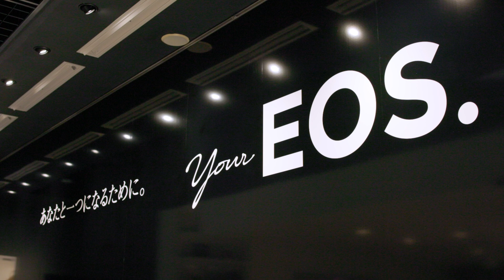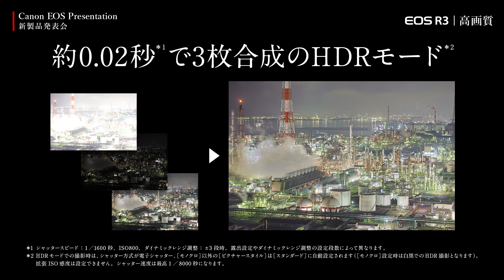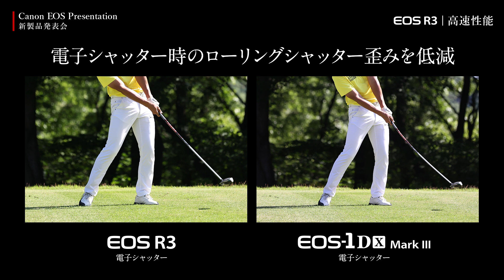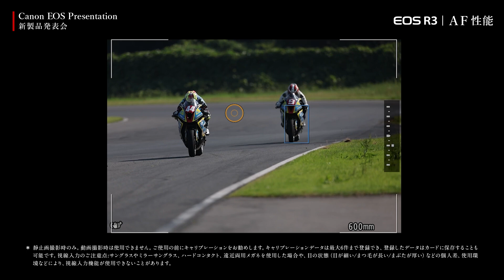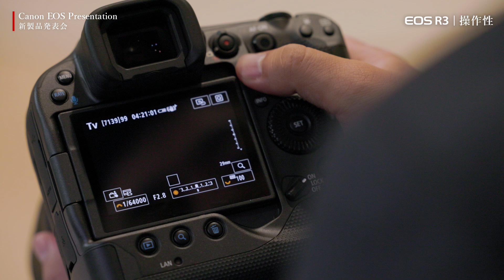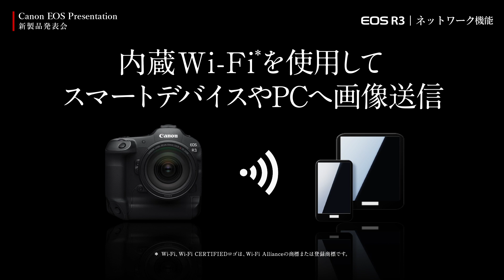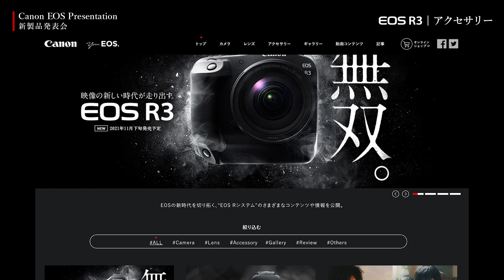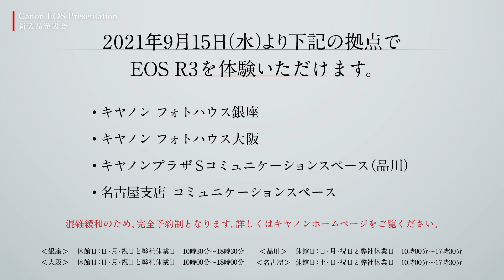Canon EOS Presentation 新製品発表会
映像の新しい時代が走り出す。
EOSの新製品の情報をお届けするオンライン配信イベント、9月14日19時にスタートです。
ぜひ視聴予約して配信をお待ちください。

新製品のタッチ&トライ予約についてはこちらから▼